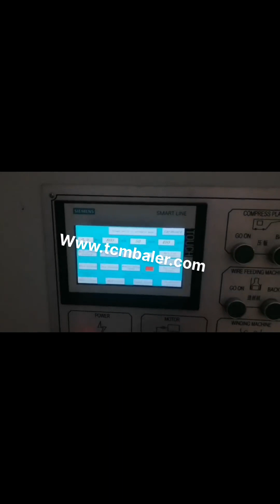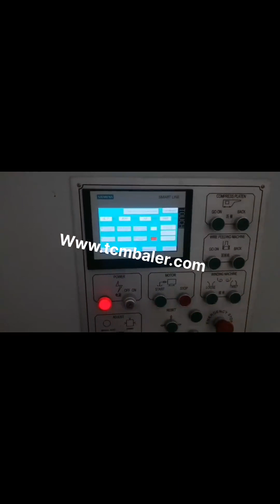corrugated scrap baling machine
Cardboard Scrap Baler Russian, Corrugated Boxes Waste Belarus, Cardboard Scrap Baler, Corrugated Boxes Waste Baling Machine Manufacturer in India. Advance Hydrautech Pvt Ltd. is the leading manufacturer and exporter of baling machines which are designed for various type of scrap. We have wide range of baling machines which is suitable for compressing the waste like Corrugated, Boxes and cardboard waste. Corrugated Scrap Baler Manufacturer USA, Briquetting Oman, As a prestigious manufacturer, exporter and trader in the industry since 1981, we can develop custom designed Baler Machine, Metal Scrap Baler, Shear Baler Machine, Scrap Shear, Briquetting Press, Corrugated Scrap Baler, Scrap Shredder Machine, VERTICAL BALING MACHINE, Mobile Baler, Continuous Baler, Scrap Baler, Continuous Tie Baler Machine, Baling Machine Jamaica, RHTVSB 2436 Single Cylinder Vanuatu, Manufacturer of Baling Machine, RHTVSB 2436 Single Cylinder Vertical Corrugated Scrap Baling Machine, RHTDCB 2048 Double Compression Heavy Duty Baling Machine, RHTSPB 2020 Triple Compression Turnout Baling Machine and RHTSTB 2020 Triple Compression Turnout Baling Machine offered by Royal Engineering Work, Ghaziabad, Uttar Pradesh. Corrugated Offcut Baler Machine Namibia, Corrugated Offcut Somalia, Inside the cyclone, the air and the scrap material will separate with the air evacuate from the top opening of the cyclone and meanwhile the scrap material fall into the corrugated offcut balers compressing chamber. The baler will start baling process automatically once scrap fill up the hopper. corrugated cardboard boxes baler Czech, Mauritius, cardboard corrugated box baler machine simply define to minimize the workload of a packaging industry,who involve in making carton boxes for a company big scale to small scale,during making a cardboard box some boxes which do not make in perfect shape or there is mistake in printing on box then that type of boxes get rejected by the vendor or get rejected by the maker.so its necessary to re, Scrap Baler Kenya, Semi Norway, Scrap Baling Machine is used to compress waste, scrap into bundles.The scrap may be such as office paper, Corrugated fiberboard, plastic, foil and cans, metal, paper or plastic. Alumimimum or Hospital Wasteage. This machine is available in Single box, double box, triple box and four boxes.Scrap Bialer Machine Operated by Hydraulic Power Pack and required 5 h.p of this Scrap Bailer Machine, This, Hydraulic Baling Press Scrap Baling Machines Turkey, Denmark, is Indias largest manufacturer of hydraulic baling press and metal scrap baling machines. Our baling press, shear, shredder, chip briquetting and automatic baler machines are best suitable for waste and metal scrap recycling industry. We design and manufacture cost relevant scrap processing machines and provide recycling solutions worldwide. Baling Press Machine manufacturer in new delhi india Belgium, Peru, manufacturer of all type of hydraulic scrap baling press machine,automatic tie waste paper balers, single xl,double action,triple action baling press in vertical and horizontal type in india, in new delhi, Cardboard Balers Compactors Canada, Vertical Baling Presses Cyprus, Large vertical industrial cardboard baling press. The HSM V, Press 820 Plus is a vertical baler machine with a small footprint. The machine produces around 2, 5 cardboard bales per hour. You can load your cardboard boxes and sheets into the machine by folding down the upper half of the door. scrap binding machine Liberia, scrap baling press Nigeria, hydraulic baling press machine for waste paper scrap,trimmed paper,printing paper; aluminium baling machine, aluminium, light extrusion,bear tin can,beverages cane; agriculture product like wood,leaf,branches,grass,wood powder pressed in machine; scrap baling press machine for metal,iron scrap baling press,ms scrap baling machine Vertical baler for Corrugated Boxes Scrap Austria, Cardboard Zimbabwe, Vertical baler for corrugated boxes, cardboard waste. This vertical double cylinder baling press is best suitable for paper and cardboard scrap. This machine